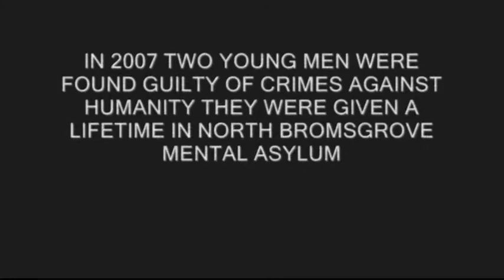PREVEIW OF THE ASYLUM